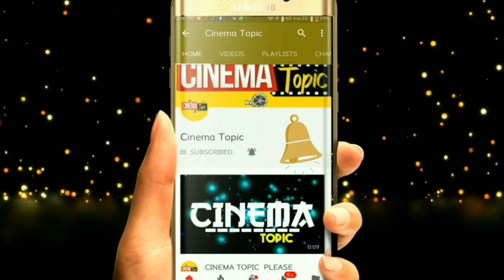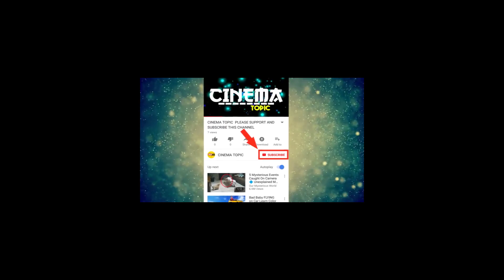గద్దలకొండ గణేష్'పై కామెంట్ చేసిన మహేష్ | Cinema Topic